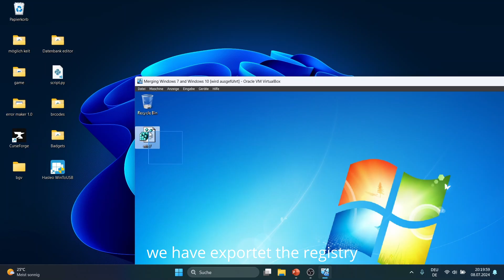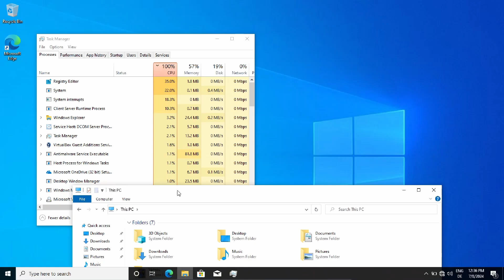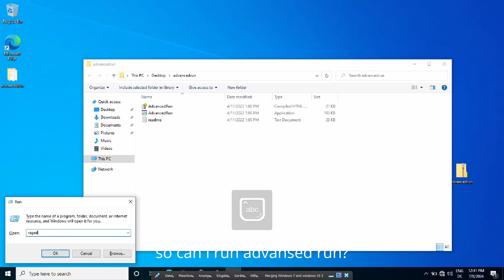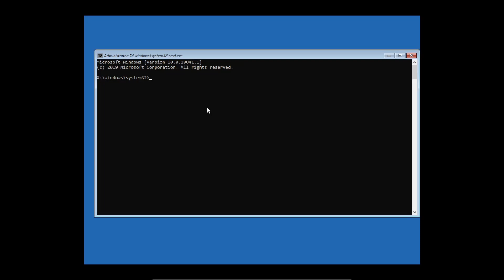Merging Windows 7 and Windows 10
Hi guys, what do you think happens when you merge windows 7 and windows 10?

I'm testing it. (spoiler it's destroyed)

Please don't try it on a real computer, but if you want, in a VM!!!

If you want to use the registry file I use,

password: mysubarethebest